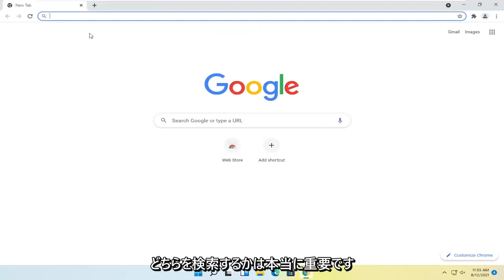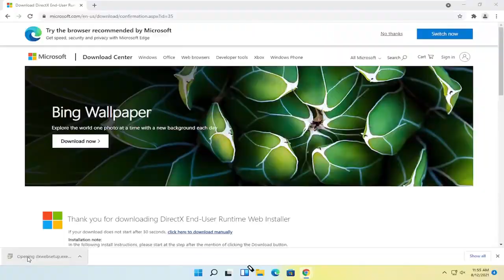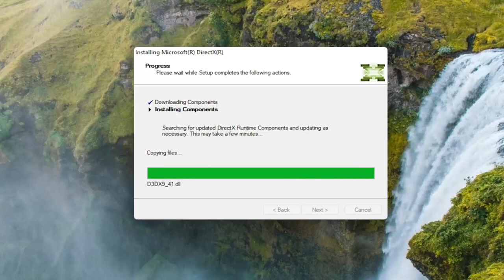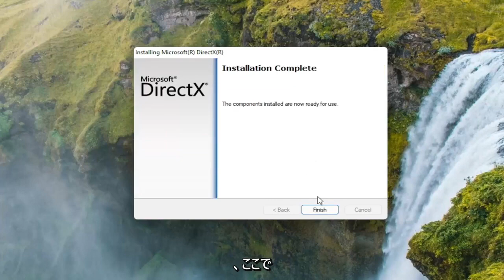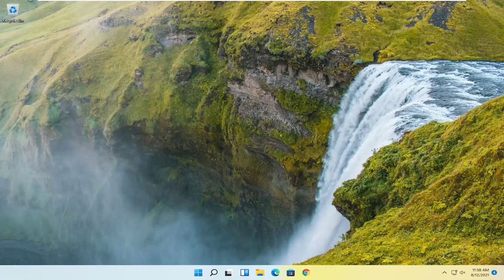d3dx9_43.dllのエラーを消す方法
Windows11のすべてのゲームとアプリのd3dx9_43.dll欠落エラーを修正する方法

d3dx9_43.dllファイルは、DirectXソフトウェアコレクションに含まれている多くのファイルの1つです。 DirectXはほとんどのWindowsベースのゲームや高度なグラフィックプログラムで採用されているため、d3dx9_43 DLLエラーは通常、これらのプログラムを使用する場合にのみ表示されます。

それらを経験したユーザーは、ゲームまたは同様のアプリケーションを開始した直後に問題が発生することを報告しています。

一般的なエラーの1つに続いて、不足しているd3dx9_43.dllファイルについてユーザーに通知するプロンプトが表示されます。

このチュートリアルは、Dell、HP、Acer、Asus、Toshiba、Lenovo、Samsung、および Huawei。